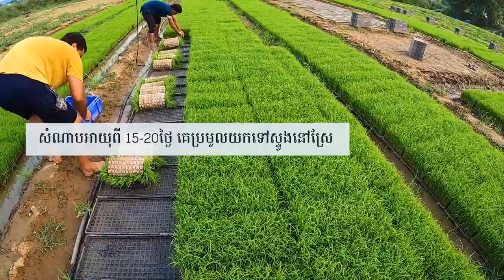Modern Farm EP:04 ម៉ាស៊ីនសាបគ្រាប់ស្រូវ ដោយស្វ័យប្រវត្តិ 🌾🌾🌾🌾🌾🌾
Automatic Rice Nursery Sawing Machine 🌾🌾🌾🌾🌾

នេះជាម៉ាស៊ីនសាបគ្រាប់ស្រូវ ដោយស្វ័យប្រវត្តិ ប្រើកម្លាំងពលកម្មតិច សាបព្រោះបានលឿនរហ័ស និងងាយស្រួលក្នុងការថែទាំសំណាបសម្រាប់យកទៅស្ទូង។
ចង់ដឹងពីប្រសិទ្ធភាពរបស់ម៉ាស៊ីននេះយ៉ាងណា សូមបងប្អូនតាំងអស់គ្នា តាមដានវិដេអូខាងលើ!